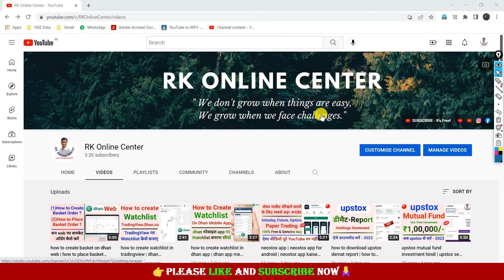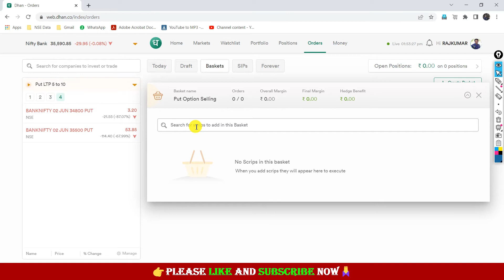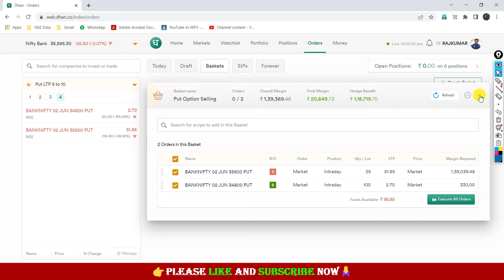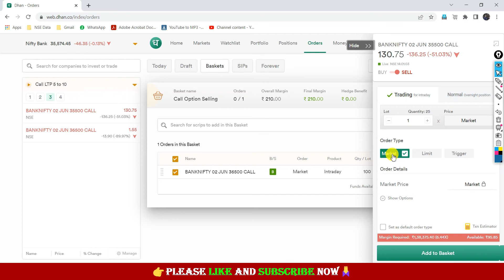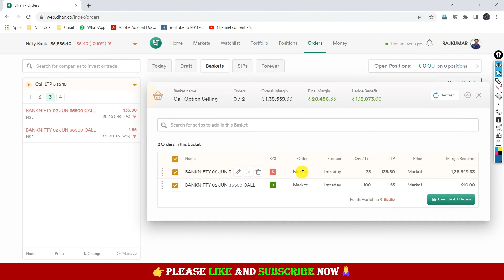option selling strategies - 2022 | option selling with low capital | option selling kaise kare 20000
option selling kaise karte hain | option trading strategies | option selling strategies | option selling with low capital | option selling for beginners